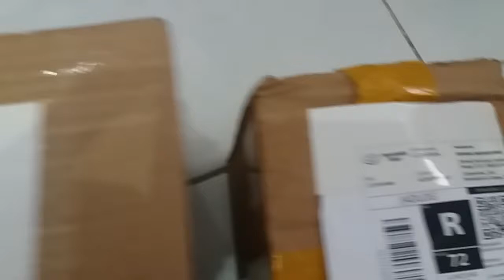Abrindo MAKES 💋👄 do MERCADO LIVRE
MAKES COMPRAS DO MERCADO LIVRE